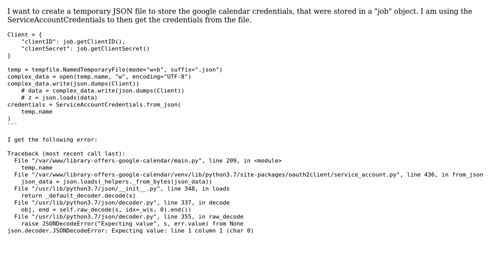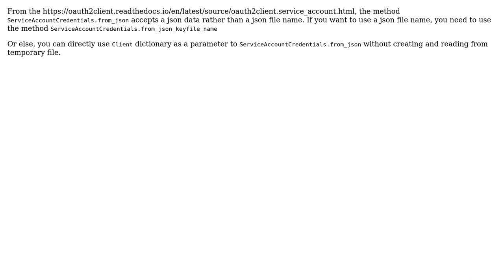Error json.decoder.JSONDecodeError: Expecting value: line 1 column 1 (char 0)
With thanks & praise to God, and with thanks to the many people who have made this project possible! | Content (except music & images) licensed under CC BY-SA | Music | Images & others | With thanks to user Paul Nicoara user Aswath K and the Stack Exchange Network Trademarks are property of their respective owners. You are responsible for your own actions.